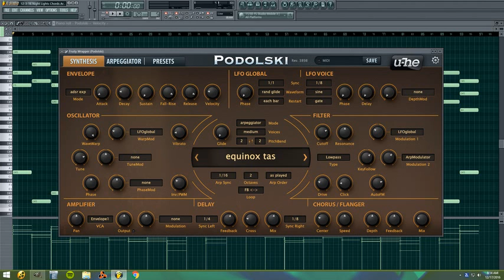Synth Nathan - 12 3 16 Peaceful Synth Pattern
This is me playing some chords i came up with using a cool sound on a free U-He synth.